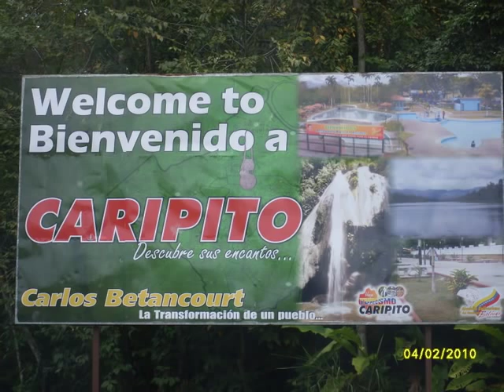CARIPITO EL RINCON II